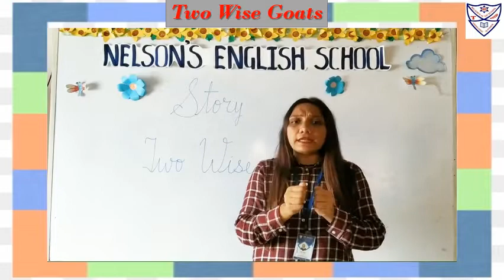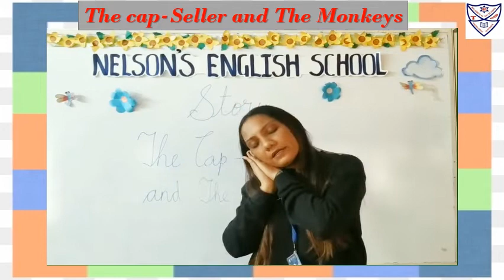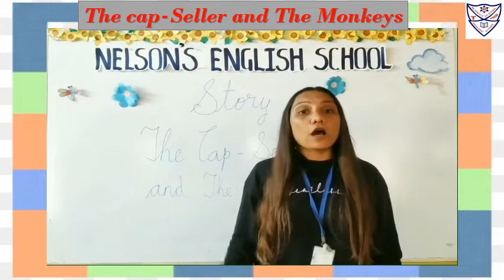Std: KG-1 Subject: Story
Std: KG-1
Subject: Story
Topic:1) Two Wise Goats
2) The Cap-Seller and The Monkeys